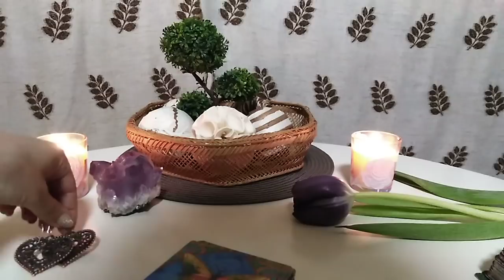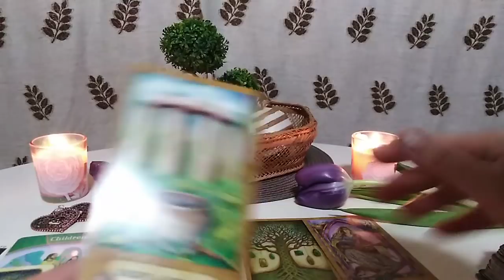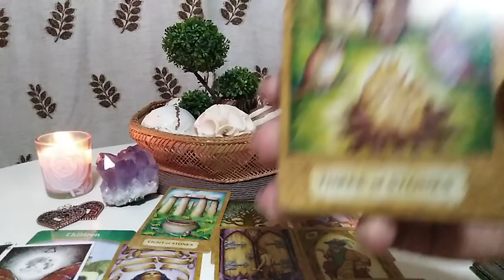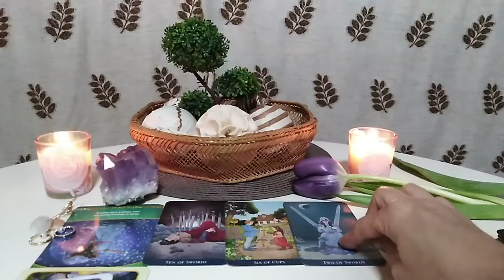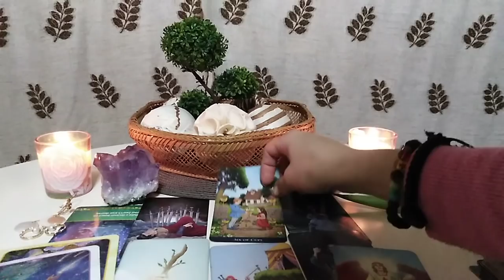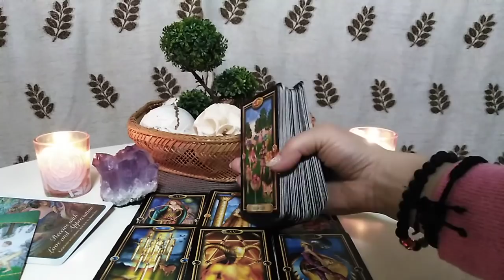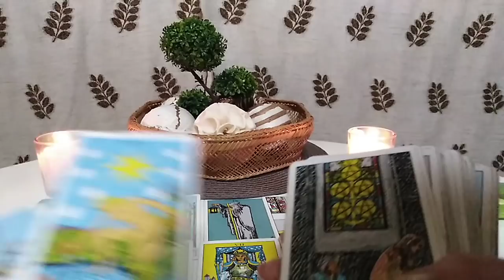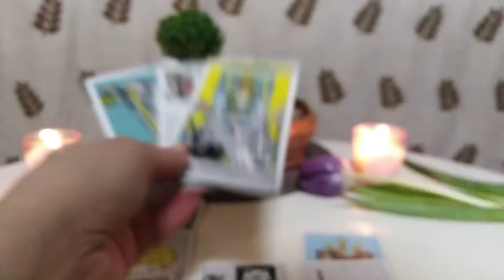Etalarea Ta Pentru MARTIE - Alege Cartea